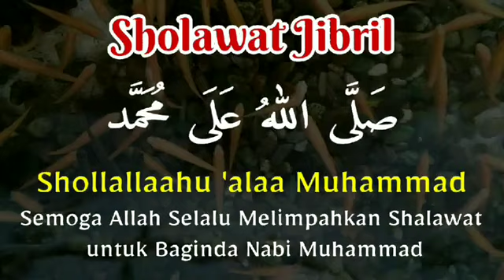LAFADZ SHOLAWAT JIBRIL, TATA CARA MENGAMALKAN SHOLAWAT JIBRIL, FADHILAH & KEAJAIBAN SHOLAWAT JIBRIL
BACAAN LAFADZ SHOLAWAT JIBRIL | TATA CARA MENGAMALKAN SHOLAWAT JIBRIL | FADHILAH DAN KEAJAIBAN SHOLAWAT JIBRIL

Terima Kasih